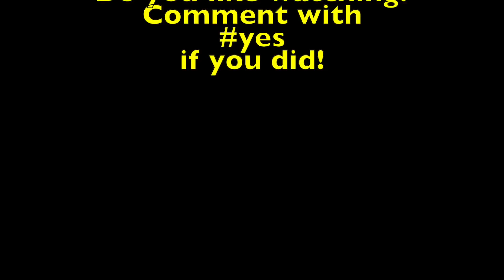SHE MADE A HUGE MESS BUT IT WAS AMAZING!